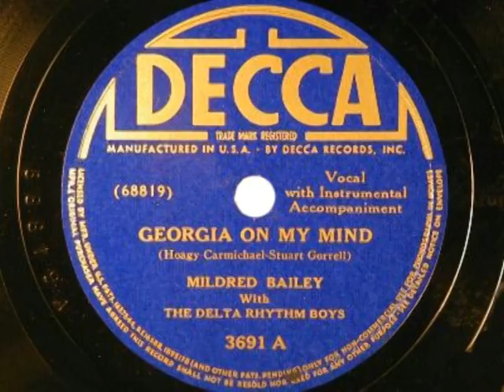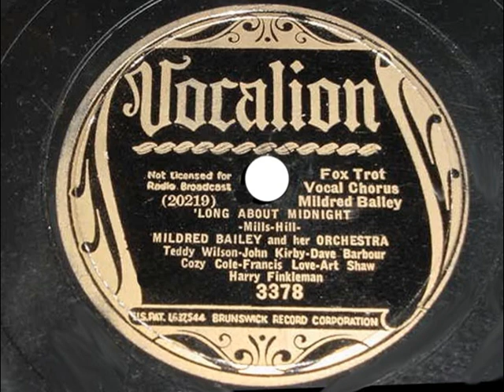MILDRED BAILEY - When Day Is Done (1935)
Mildred is one of the most overlooked superstars in music history. Get to know and appreciate her now.